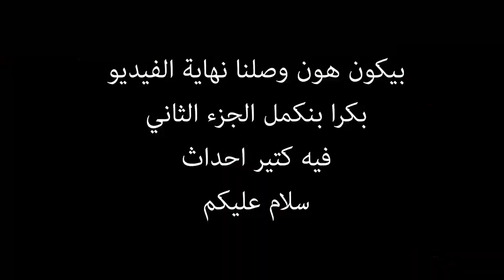عقد جديد 😎 محاكي المزرعة Farming Simulator 19 جديد 🔥⚡⭐